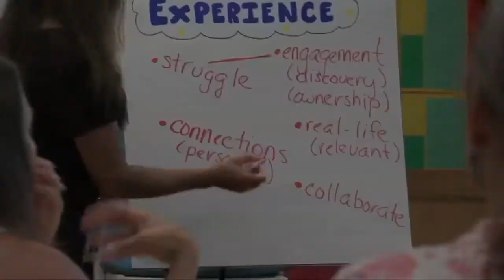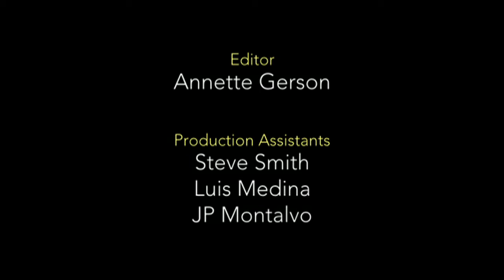Local Leaders (Scott Reed)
Scott Reed
President & CEO - Music Academy of the West